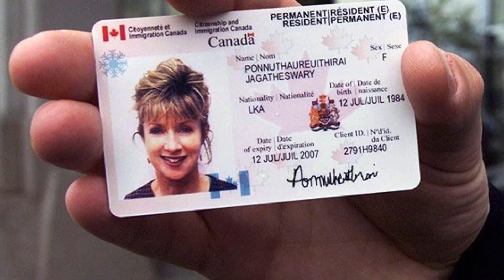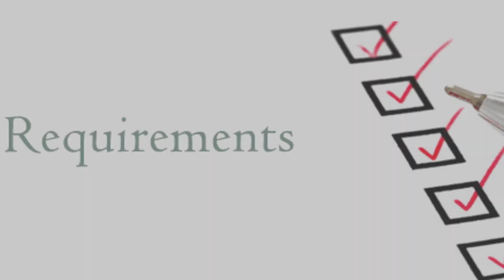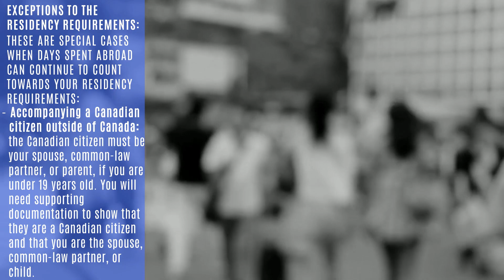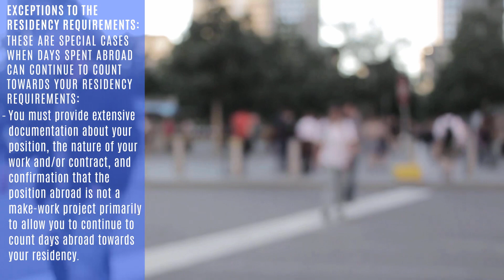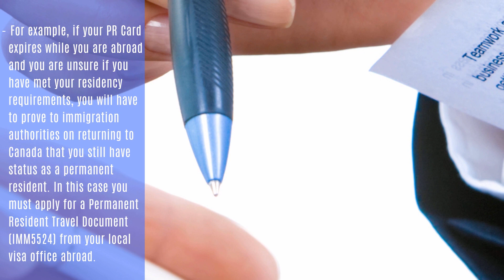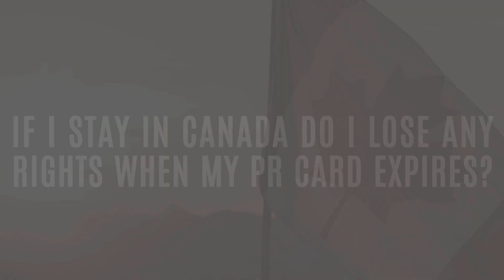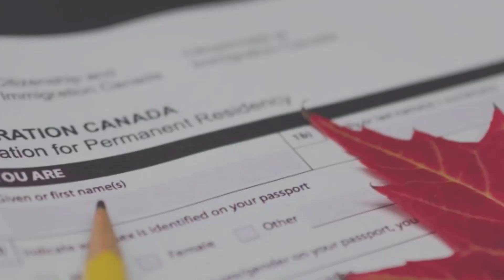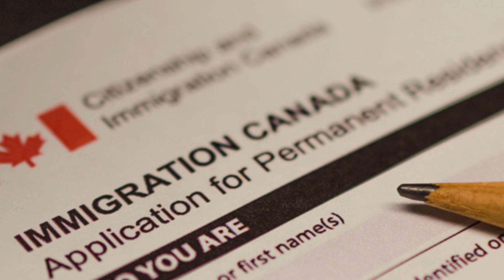Am I Still a Permanent Resident if My PR Card Expires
Am I Still a Permanent Resident if My
PR Card Expires
Your PR Card is not the same as Your PR Status
If you do not renew your Permanent Resident​ (PR​) Card​, your status as a permanent resident is
not affected. If you were a permanent resident on the day before your PR Card expires (every 5
years), then you are still one on the day it expires. This does not mean that permanent residence is
unconditional. It is a conditional status with obligations. You must meet these obligations as a
permanent resident, or your status will no longer be valid. Do not confuse these two issues: they are
separate. Let’s examine them both.
WHAT IS A PR CARD?
In the same way that a Canadian passport is proof of Canadian citizenship and thus used when
travelling to and from Canada; a PR Card is proof of your status as a permanent resident of Canada.
If a Canadian citizen loses or damages his or her passport, it does not mean they are no longer
Canadian citizens. It does mean that if they want to travel to most places in the world and to return
hassle-free to Canada, they need to replace their lost, stolen, or damaged passport. Likewise, if you
lose or fail to renew your PR Card, your status as a permanent resident of Canada is unaffected. What
it does mean is that if you wish to travel to and from Canada, you should apply for a new PR Card as
proof of your status as a permanent resident.
RESIDENCY REQUIREMENTS AND PR
CARDS
This brings up the issue of travel to and from Canada if you are a permanent resident. Travel
abroad​ is what connects your status to your expired PR Card​, if only indirectly. That’s because of
the residency requirements in order to maintain your permanent residence status.